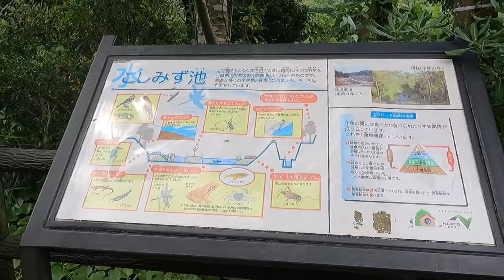【探索】横須賀市 横浜横須賀道路に架かる橋「大畑橋」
今回の動画は前回、道を間違え辿り着けなかった場所「大畑橋」

現在配信中の「田浦橋」と同じ横浜横須賀道路に架かる橋

前回のエコミルへ向かう道の途中に入り口があり「大畑橋」までの道のりを探索します。

そして「大畑橋」を渡った先には何があるのか？

今回も一緒に探索しましょう！